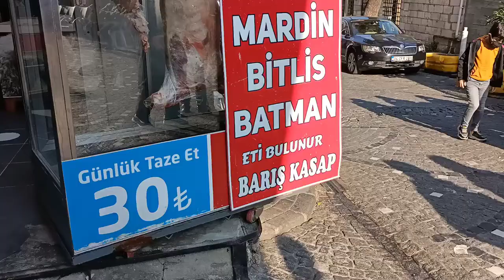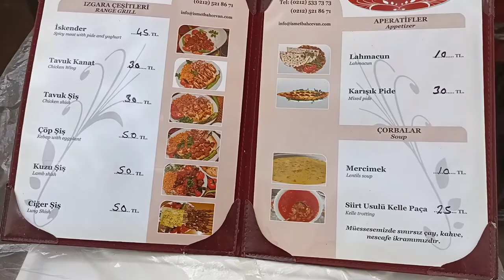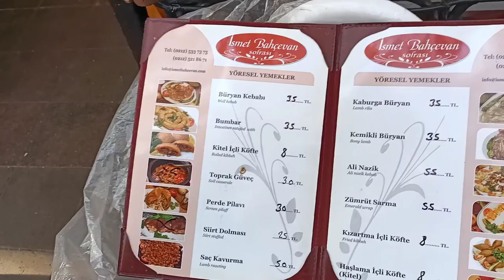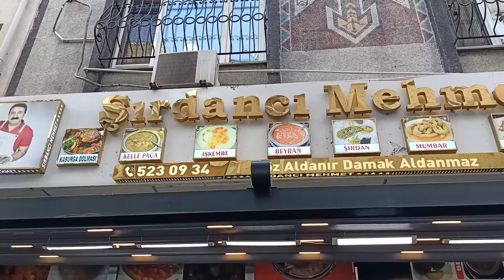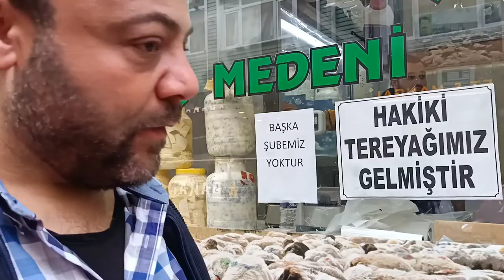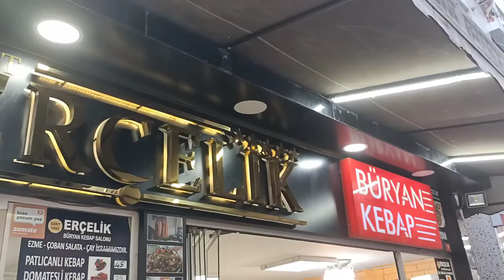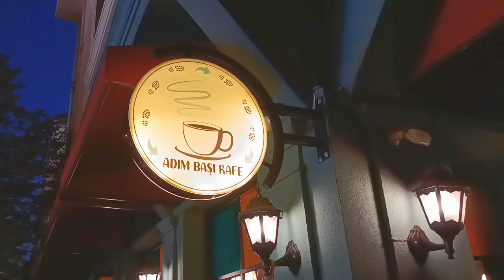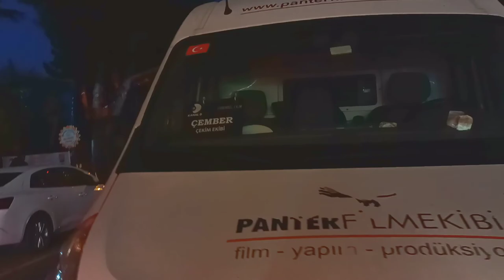Fatih Kadınlar Pazarı İlk Kez Tattığım Lezzetler Hesaplı Alışveriş, Avrupa'dan Asya'ya Selimiye Vlog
Pazar günü Balat için yola çıkıp Fatih kadınlar pazarında günü geçirmek 🙂
Hem ev için alışveriş hem ilk tattığım lezzetleri sizinle paylaşmak istedim.
Avrupa'dan Asya'ya Selimiye mahallesine geçtik. Çok sevdiğim bir mahalle.
Bu ilk vlog çekimim oldu🙂 Biz bugünü çok severek geçirdik❤️
Eşimle beraber video çekmek de ayrı bir keyif verdi 🥰 Dilerim siz de sonuna kadar izler, beğenirsiniz 🙏